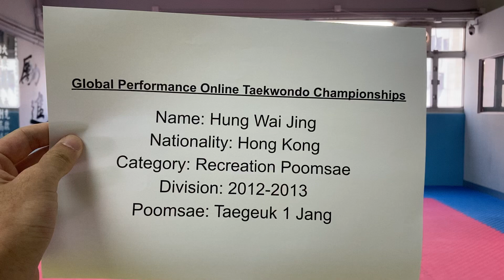Hung Wai Jing Color Belt Recreation 2012-2013 Male Taegeuk 1 Jang